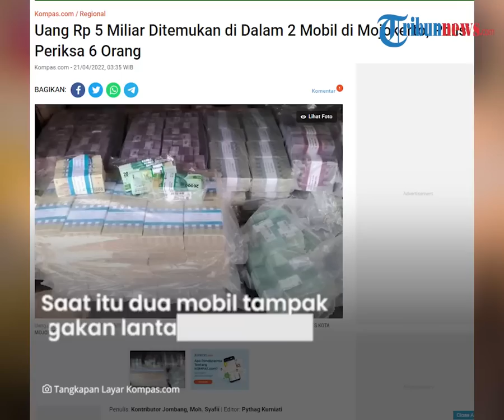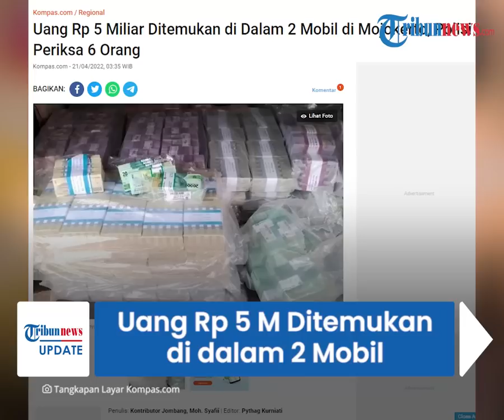Pecahan Uang Rp 5 Miliar Ditemukan Dalam 2 Mobil Mencurigakan di Tempat Gelap di Mojokerto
TRIBUN-VIDEO.COM - Pada Rabu (20/4/2022) dini ahri, Polres Kota Mojokerto, Jawa Timur menemukan uang senilai Rp 5 miliar di dalam dua mobil.

Penemuan itu berawal dari kecurigaan polisi lantaran melihat dua mobil berhenti di tempat gelap di dekat pintu Tol Gedek, Mojokerto.

Polisi telah memeriksa enam orang terkait kepemilikan uang tersebut.